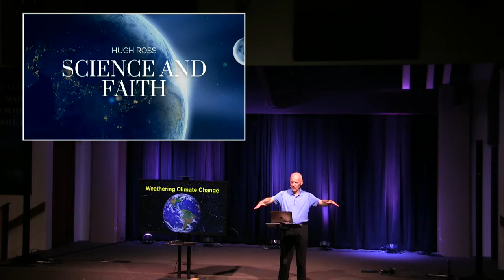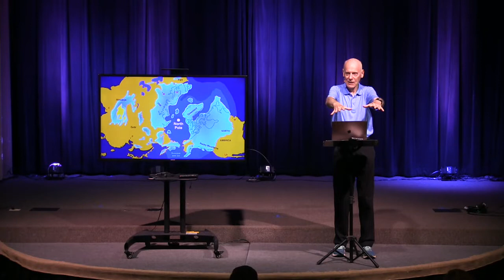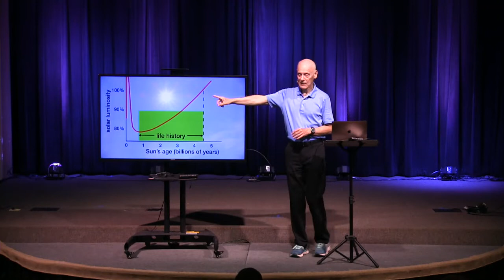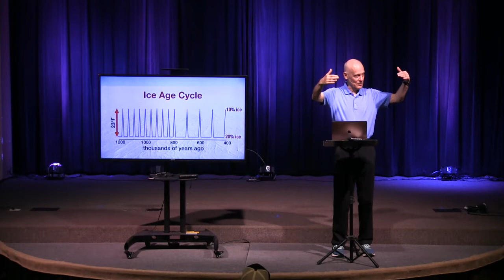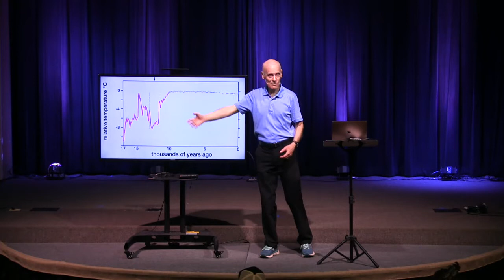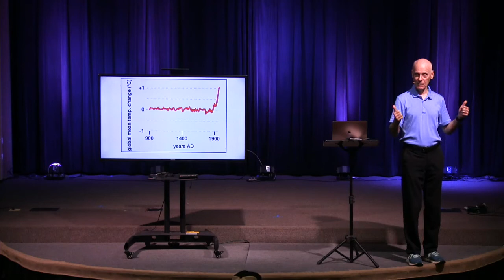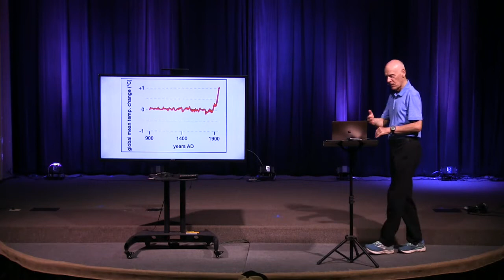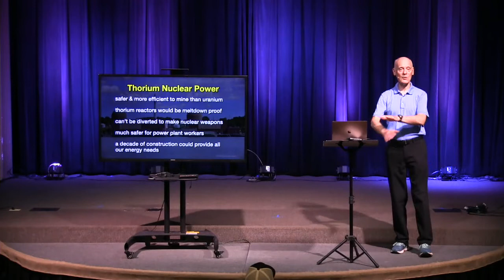Hugh Ross Lecture 3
For information on upcoming events and opportunities to serve please visit kauaichristian.org